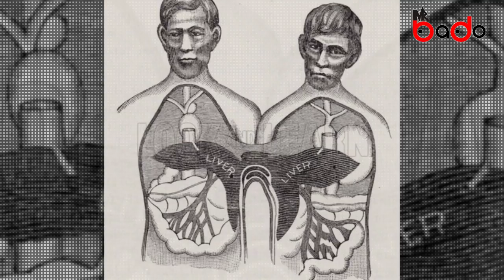Хамгийн алдартай “Сиамын ихрүүд”-ийн ер бусын түүх #1 👯